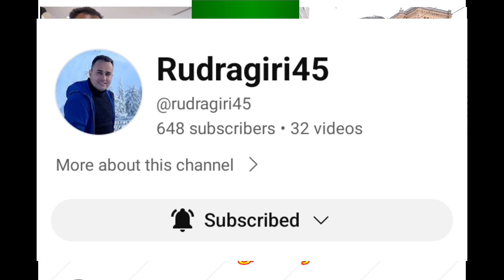राेमानिया सेन्जेन भए पछी पहिलाे पटक मात्रै 300 युराेकाे टिकट काटेर पाेर्चुगल पुगेका युवाकाे अनुभव#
aLL EUROPE INFORMATION#GERMANY ASSYLUM INFORMATION#EXPERIATION SHARING IS CARING#SHERA DELTA CREATION#RUDRAGIRI45#